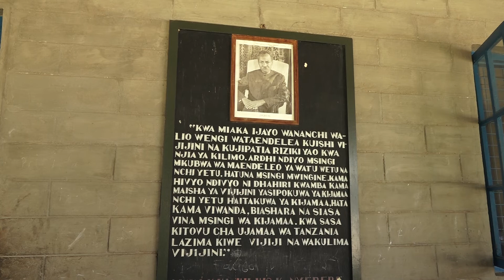TBC: MGOMO SHULENI ULIMPONZA MWALIMU NYERERE